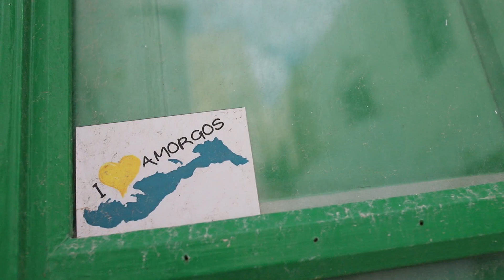Greek Island Adventures | Light the Spark Within Retreat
Exploring the Island of Amorgos and doing lots and lots of yoga!!

I had another amazing yoga retreat with Light the Spark Within, this time as their official Retreat Photographer. It was my first time traveling with my drone and my first time working abroad for photography! I hope you enjoy my adventure and consider joining us next time!